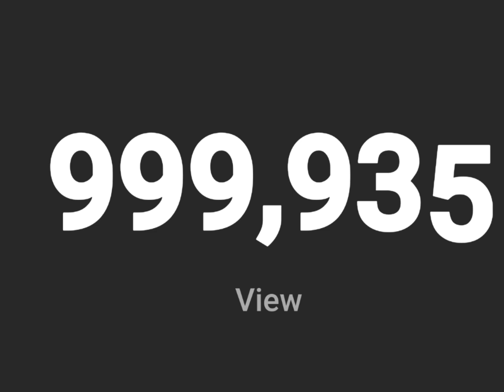thank you for 1M views in total